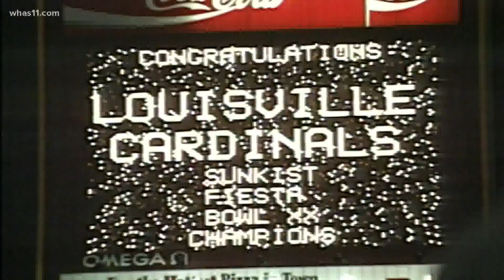Belief made Howard Schnellenberger a builder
The former Louisville coach holds a unique spot as a college football legend in the type of jobs he took and transformed.